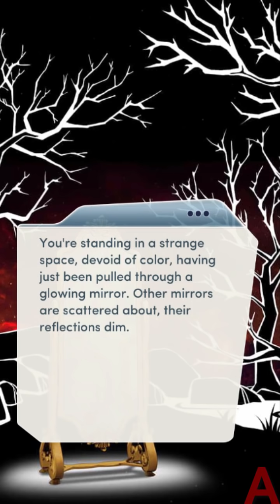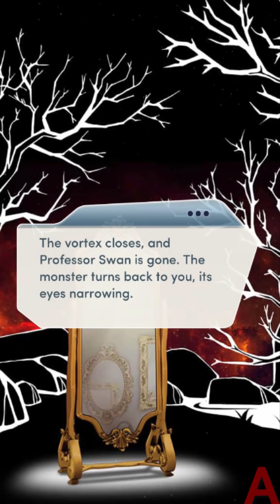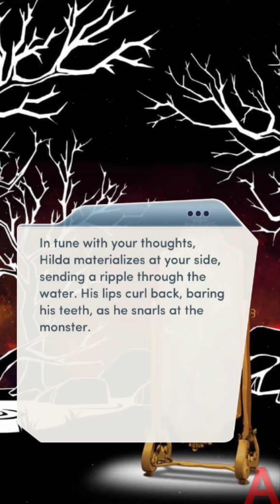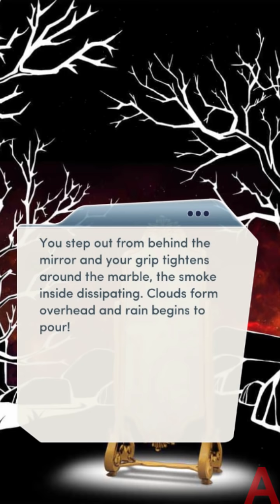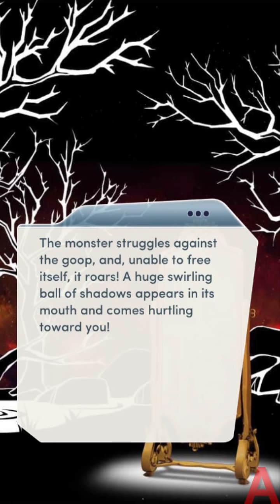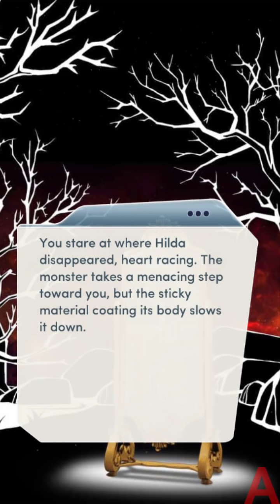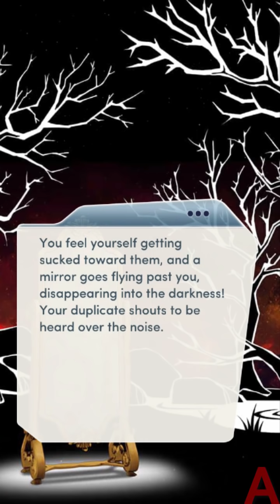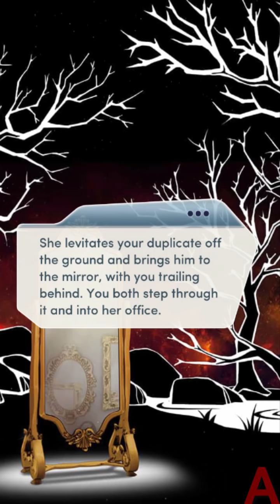Choices:- The Elementalists Chapter #10 (Diamonds used)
Chapter analysis:-
-2 Diamond choices in total 46 diamonds
-Dumbledore finally gave in to darkside
-professor swan pulled a infinity war mid chapter
-choices turned pokemon anime
-30 diamonds to evolve your familar only to have it hit the monster once and then faint and disappear into aether
-MC having 6 spells (one of which was the most powerful solar flare spell) a sword, evolved familiar against a defaulty monster boi, still the monster bested him most of the time, choices logic whomst??
-and finally the plot twist that no one ever saw coming, the reflection is the twin lol
-IGN 6/10